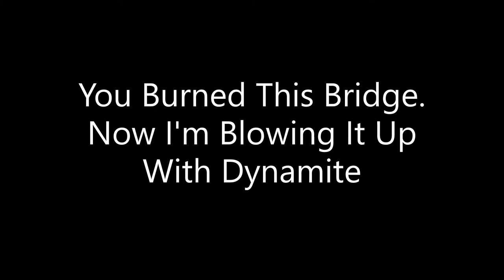You Burned This Bridge. Now I'm Blowing It Up With Dynamite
A poem I did about a guy I knew for 6 years who showed his true colors by ending our "friendship"